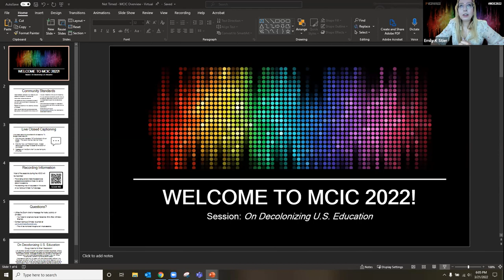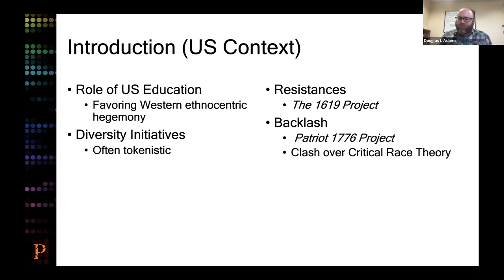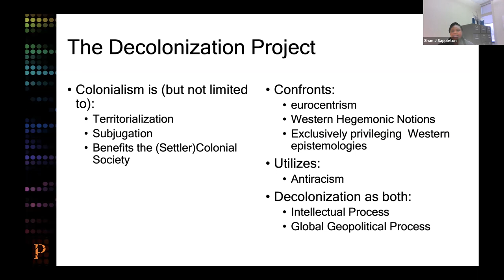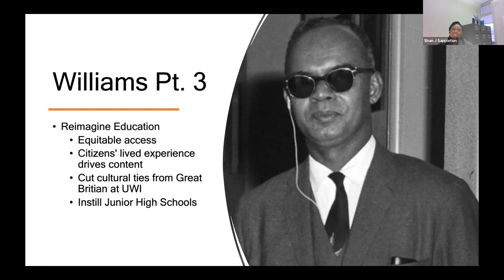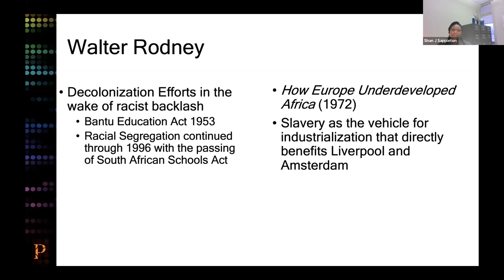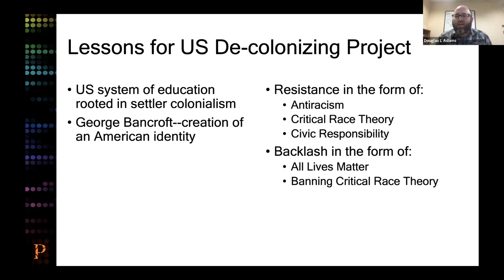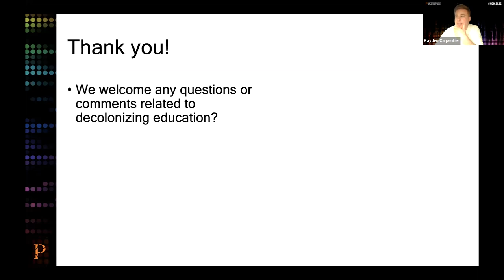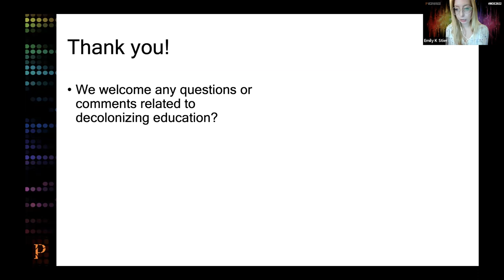March 21: On Decolonizing U.S. Education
U.S. education is hardly divorced from systemic societal inequalities. Utilizing the cases of the English-speaking Caribbean and post-apartheid South Africa decolonization efforts, we engage the settler coin concept to interrogate the popular notion that we can achieve systemic change in the U.S. without fundamentally transforming the education system.

What lessons might the U.S. glean from other decolonization efforts in the Caribbean and South Africa? How have the instrumental ideas and work of Caribbean and South African scholars and educators shaped and advanced a decolonization vision? Answering these questions requires considering the overall goals of the U.S. education system relative to advancing a larger decolonization project.

Speakers:
Shan Sappleton
Douglas Adams

This presentation is a part of the Midwest Culturally Inclusive Conference (MCIC) Series hosted by the Department of Campus Climate at the University of Wisconsin-Platteville.